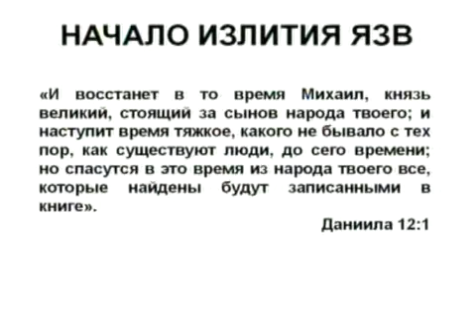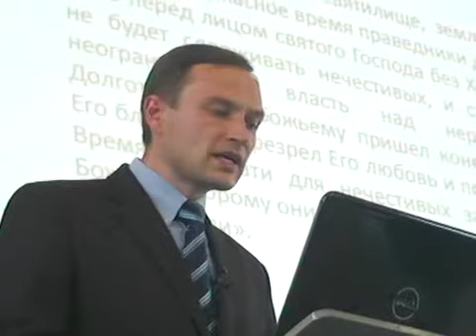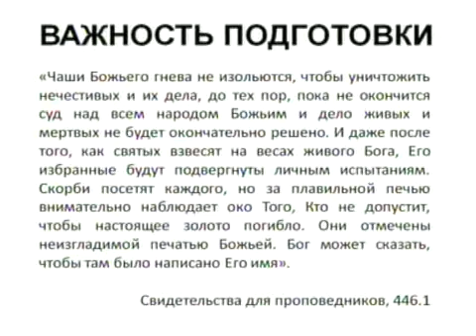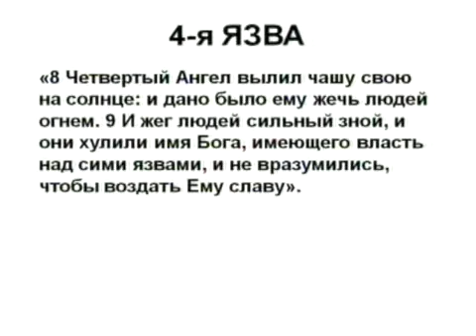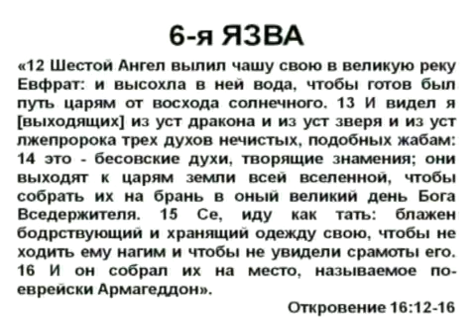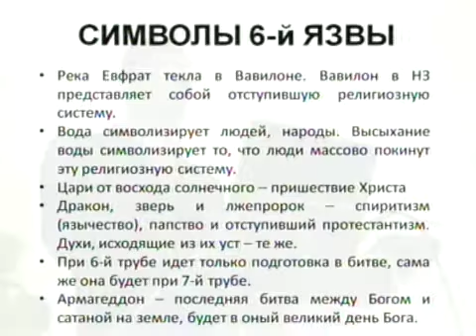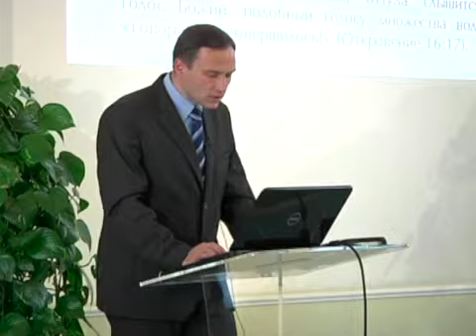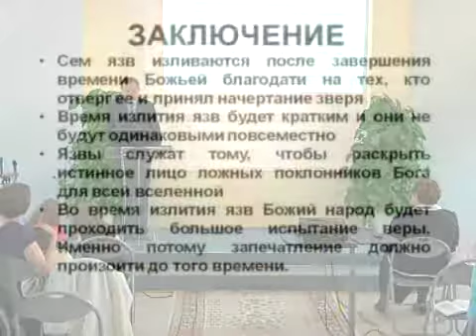Кульминация великой борьбы, часть 6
Комментарий к 16-й главе Откровение: 7-я печать и 7 чаш гнева

Тексты:
Откр. 16:2-17.

Уайт:
ВБ 627, 628, 636, 655; РП 289; СП 446